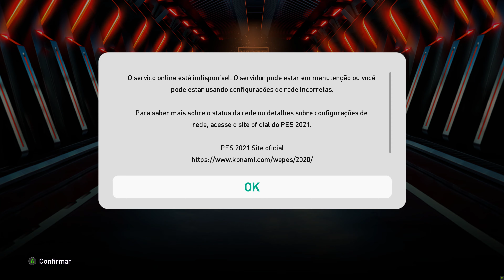PES 2021 - TODOS OS MENUS DO PATCH MARFUT 6.0 - [LIGAS/PRÉ MATCH] - 4K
LEIA DESCRIÇÃO